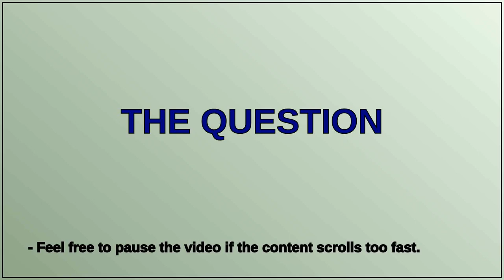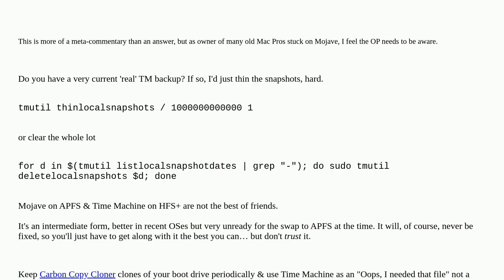Apple: Why do fsck_apfs and tmutil report a different number of snapshots?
Why do fsck_apfs and tmutil report a different number of snapshots?

A special thanks goes out to the community

  apfs time-machine